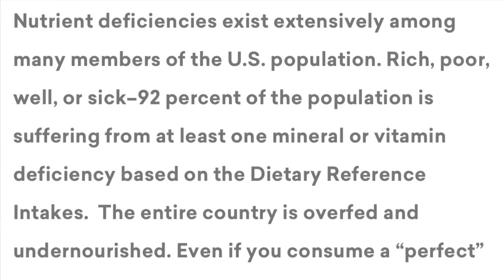signs you're a chad